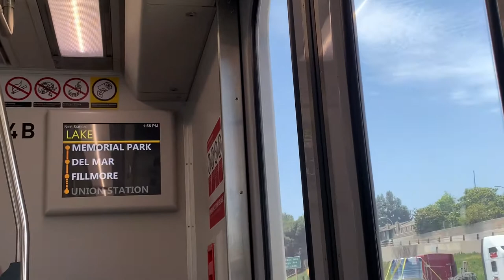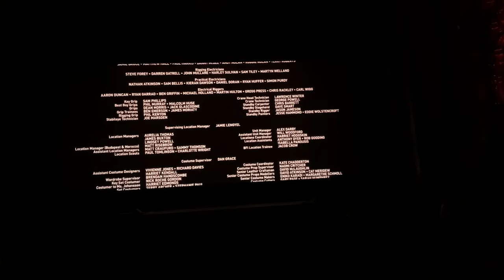Watching Black Widow at the El Capitan theatre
Or anywhere you listen to Podcasts.